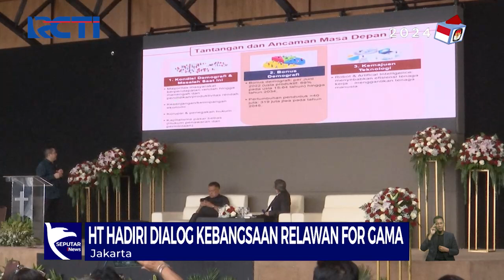HT Hadiri Dialog Kebangsaan Relawan for GAMA - SIS 14/12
Ketua Umum Partai Perindo Hary Tanoesoedibjo (HT) menjadi pembicara dalam acara dialog kebangssan relawan Father for Gama bersama pimpinan gereja dan gembala sidang se-Jabodetabek di Jakarta Barat.

Saksikan info berita terkini di:
Seputar iNews Pagi: Setiap Hari Pukul 04.30 WIB
Seputar iNews Siang: Setiap Hari Pukul 11.30 WIB
Seputar iNews Malam: Senin – Jumat 01.00 WIB
Seputar iNews: Senin – Jumat 09.00 | 11.00 | 13.00 | 14.00 | 18.00 | 23.00